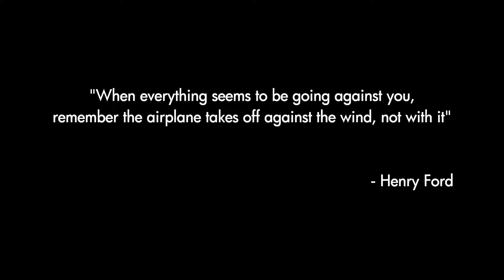Bhuvan Bam- Safar | Official Music Video